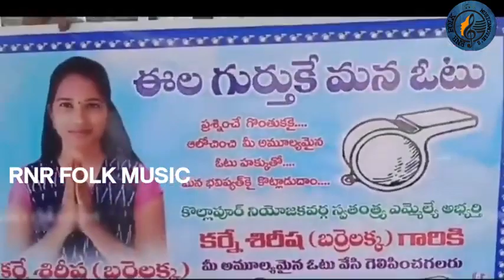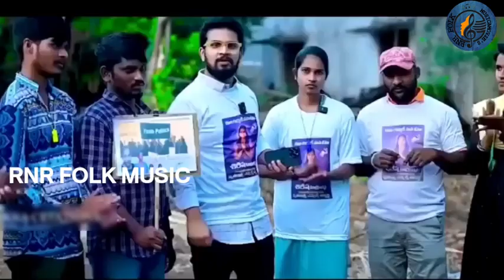Barrelakka new song mangli singer